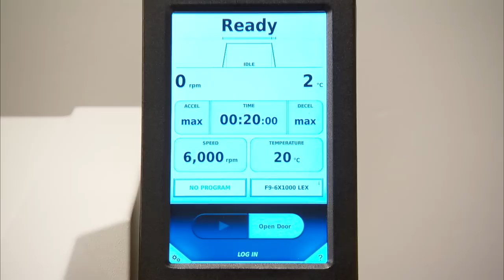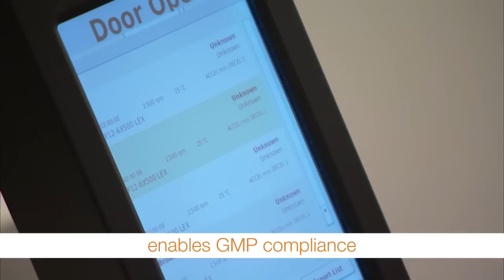Simple Yet Powerful Touch-screen Interface on Thermo Scientific Sorvall LYNX Superspeed Centrifuges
Touch-screen interface with bright, highly visible and durable display simplifies run set-up while providing on-board training and access controls, such as user login with password protection. Now performance is simplified at every turn with Thermo Scientific Sorvall LYNX superspeed centrifuges.